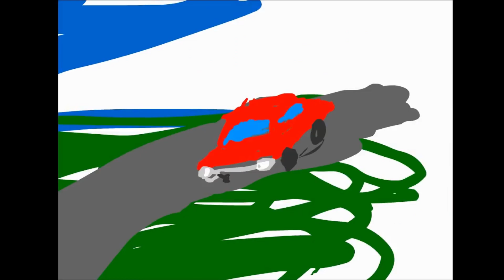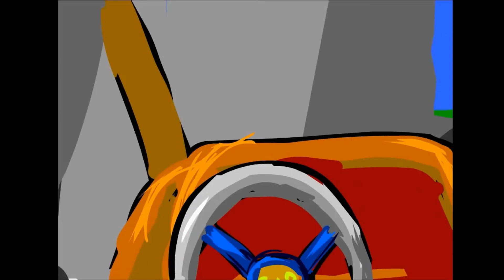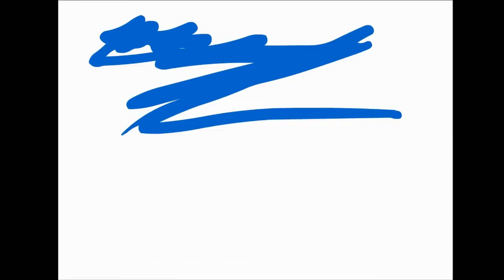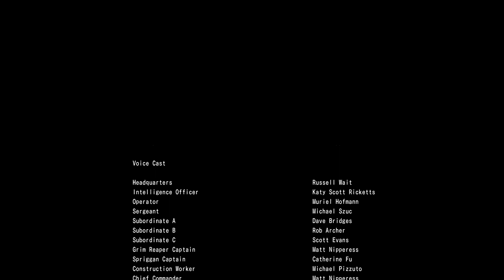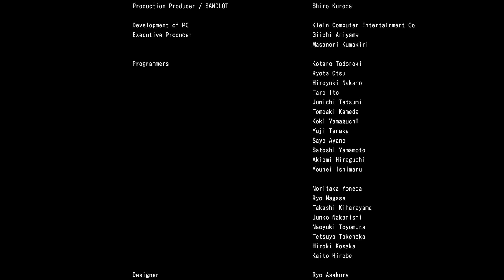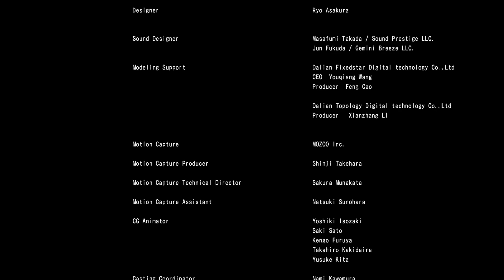EDF 6 (Inferno - Ranger) {M146 - M147}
Despite all my rage... these missions aren't as bad as I thought they were. The crashing is still inexcusable bullshit. Well That wraps up EDF 6, Just gotta do DLC 1.